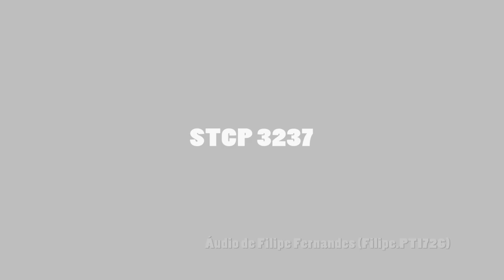STCP 3237 (audio recording)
PT: Viagem no número 3237 da STCP na linha 904 (gravação de áudio).
Áudio e fotografia da minha autoria.

Características:
Empresa: STCP - Sociedade de Transportes Colectivos do Porto, EIM, S.A.
Número de frota: 3237
Marca: MAN
Modelo: NL310 CNG
Carroçaria: CaetanoBus CityGold 2K CNG "Fashion"
Chassis: MAN E2866LUH
Caixa: Voith D864.4
Ano: 2007

ENG: Journey on bus number 3237 from STCP on bus line 904 (audio recording).
Audio and photo are from my authory.

Specifications:
Corporation: STCP - Sociedade de Transportes Colectivos do Porto, EIM, S.A.
Fleet number: 3237
Engine: MAN
Model: NL310 CNG
Bodywork: CaetanoBus CityGold 2K CNG "Fashion"
Chassis: MAN E2866LUH
Gearbox: Voith D864.4
Year: 2007

04/2022